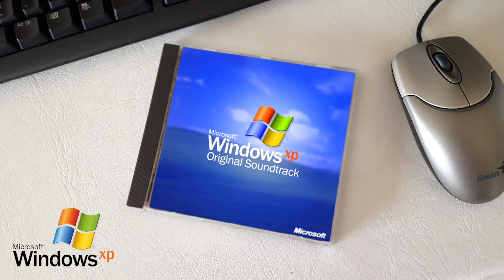Windows XP Tour Music 2001 / 2021 HD HQ